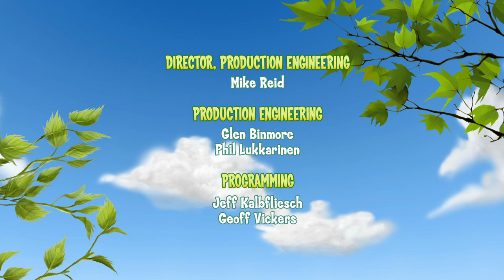Franklin and Friends - Franklin And The Berry Bogie / Franklin Sees A Storm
Franklin And The Berry Bogie - Franklin must get the Super Cluepers to work together to find the mysterious Berry Bogie.

Franklin Sees A Storm - A storm hits Woodland destroying the tree holding the tree fort and Franklin and his friends must find a new place to play.